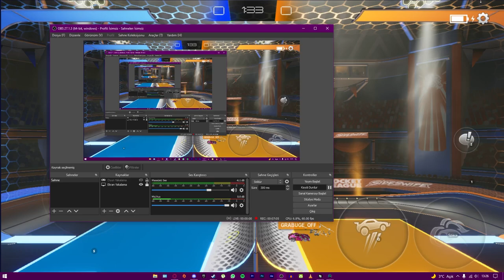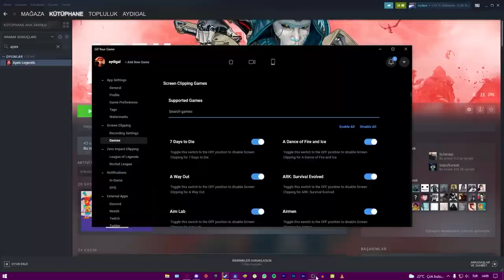NİHAYET VOLEYBOL MODU OYUNA GELDİ! ROCKET LEAGUE SIDESWIPE SEZON 2 İNCELEME! (RL Sideswipe Türkçe)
Selam arkadaşlar bu videoda Rocket League sideswipe'da sezon 2yi inceliyoruz keyifli seyirler.

*ETİKETLER*

aydigal
aydigal
roket lig
rl sideswipe türkçe
rl sideswipe voleybol
rocket league sideswipe voleybol
rocket league sideswipe voleybol modu
rocket league sideswipe sezon
,rl sideswipe sezon 2
rl sideswipe sezon 2 inceleme
rocket league sideswipe sezon 2 inceleme
rocket league sideswipe türkçe oynanış
rl sideswipe türkçe oynanış
rl sideswipe voleybol modu
rl sideswipe sezon 2 rocket pass
rocket league sideswipe sezon 2 rocket pass
aydın igal gezer
aydigal